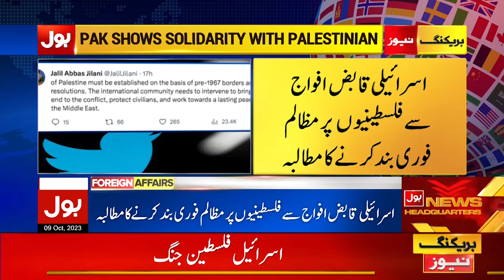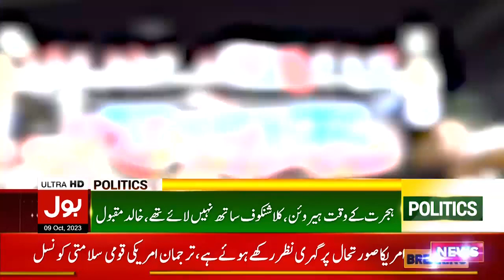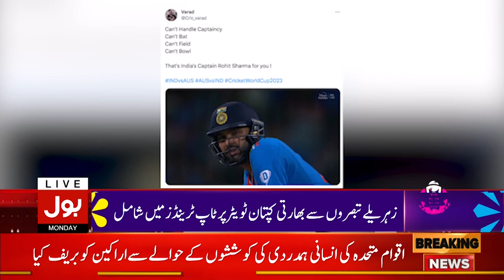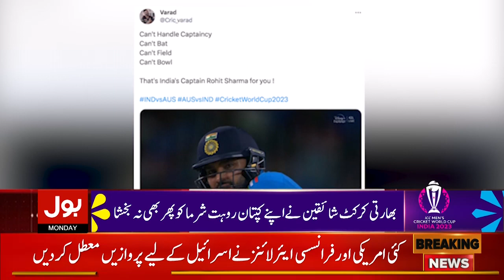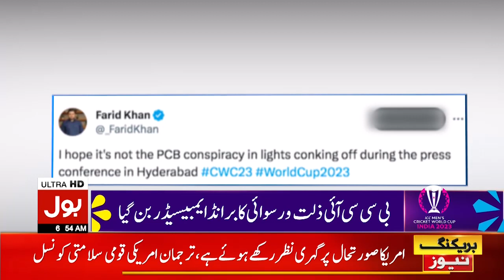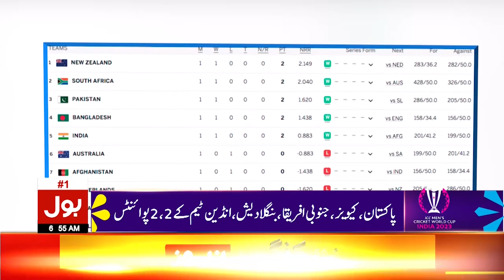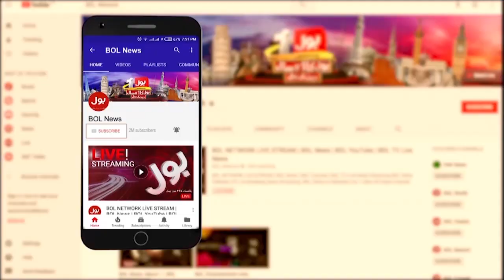War Between Hamas And Israel | BOL News Bulletin At 6 AM | Hasbulla In Action